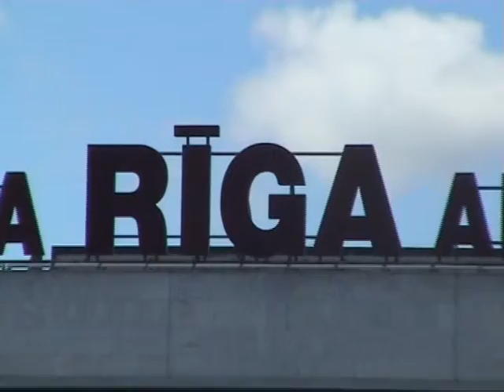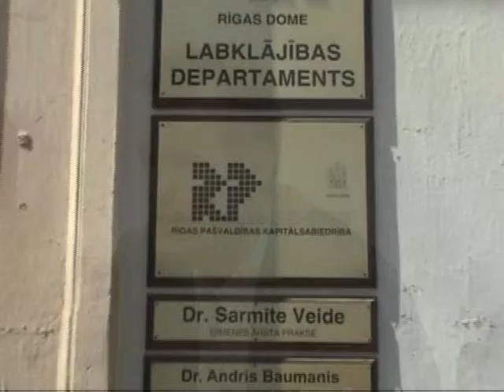Messe Riga 1